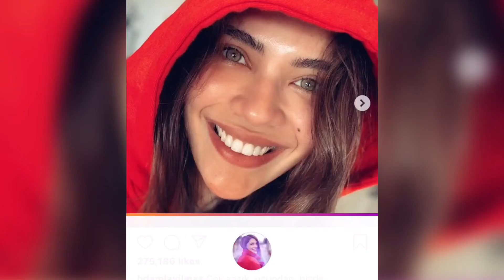Biran Damla Yılmaz Emoj😡🥰🥺😛Per keto 3 vajza Raisa Dara Albi Onn dhe Riglesa Gjoka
LIKE PLİSS 👍🏽👍🏽👍🏽👍🏽👍🏽👍🏽